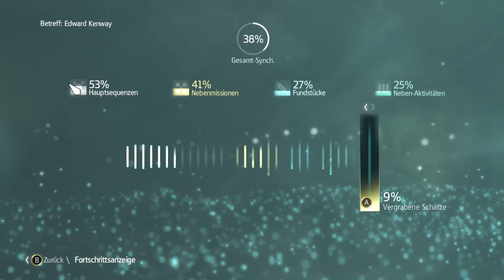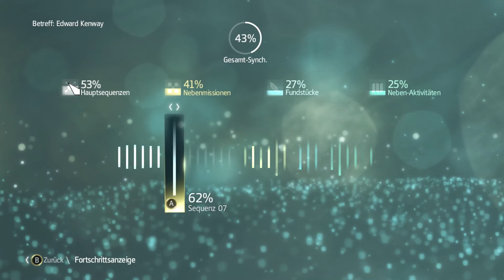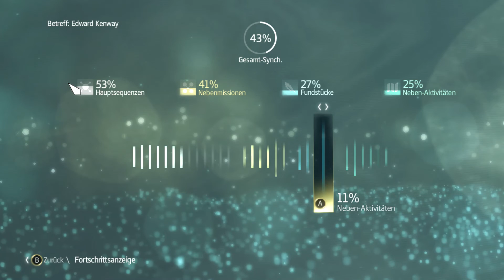Let's Play Assassin's Creed IV Black Flag [#040] - Alligatoah das "Fell" überziehen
Open World Game von Ubisoft (2013)

Wenn dir die Folge gefallen hat dann schau doch einfach bei den anderen Folgen des Let's Plays rein
damit du auch keine Folge mehr verpasst.